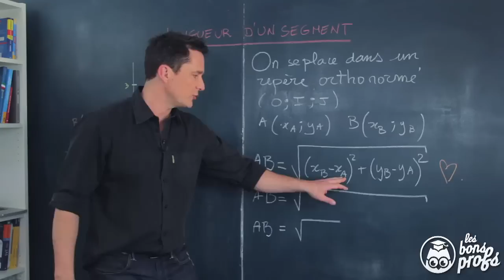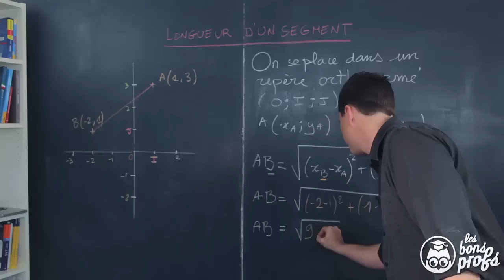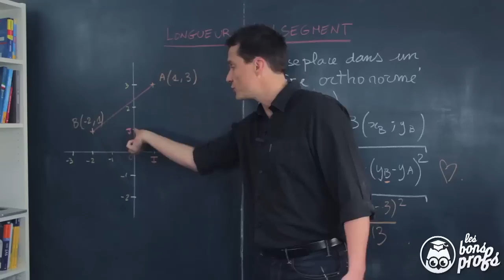Longueur d'un segment - Géométrie plane - Maths seconde - Les Bons Profs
Un prof de maths fait un rappel sur la longueur d'un segment en seconde.